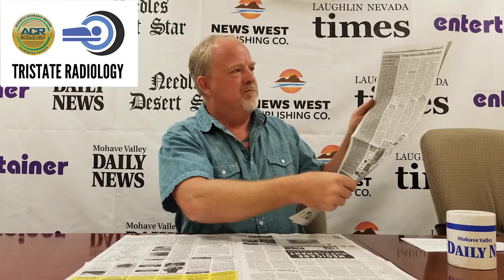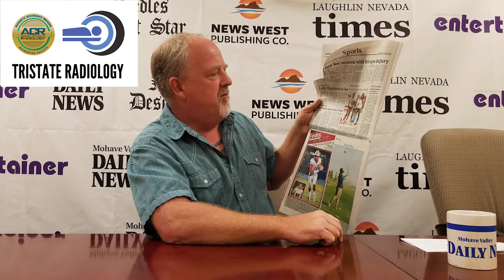Veterans Parade Still a go, Census ending, Student-Athlete of the week and more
The Daily Dose, a morning news show from the Mohave Valley Daily News for Oct. 15, 2020.

Looking for local, world or state news? go for the latest